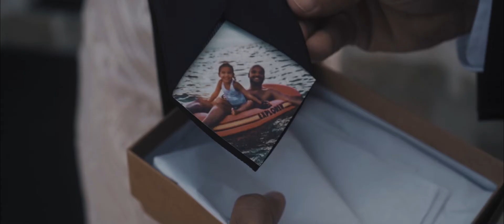A Tuscan Rose Vineyard Wedding Film - Edward + Emily